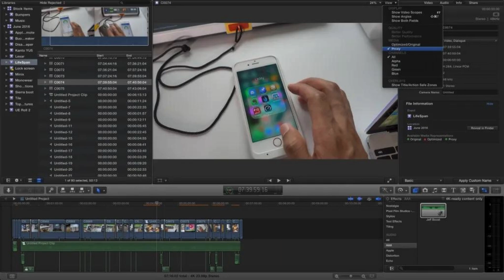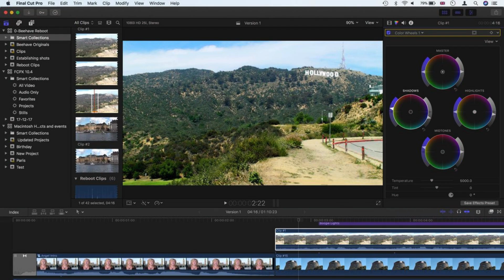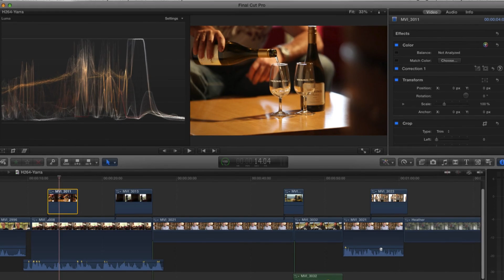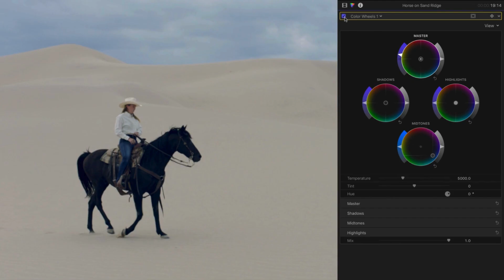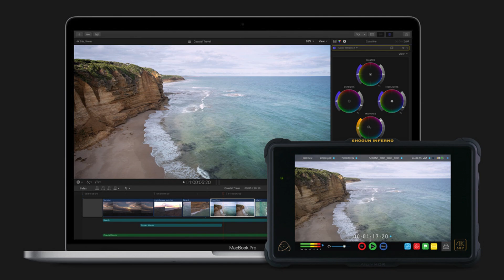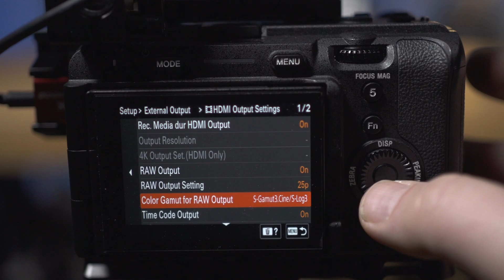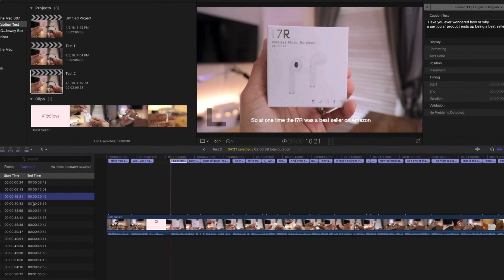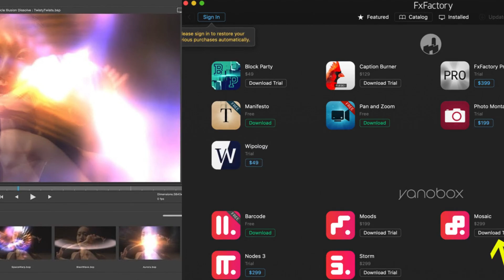Final Cut Pro X - Tutorial for Beginners 2023 - Everything You NEED to KNOW! - Free PDF Guide 🎬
Learn how to start a project on Final Cut Pro X with this EASY Tutorial. Watch PART TWO of How To Edit in Final Cut Pro X HERE